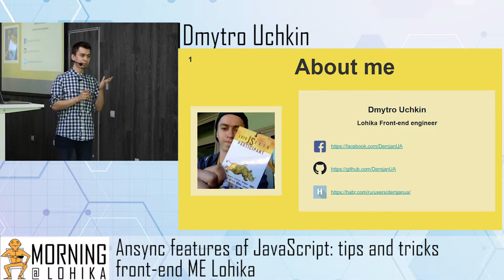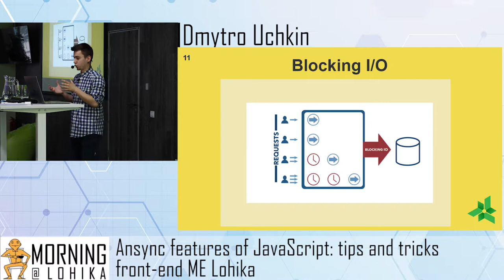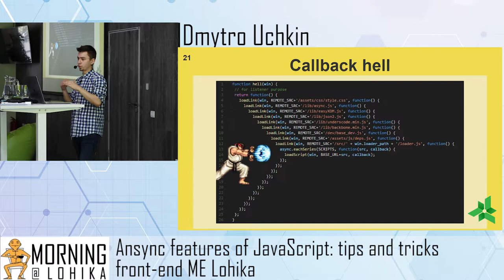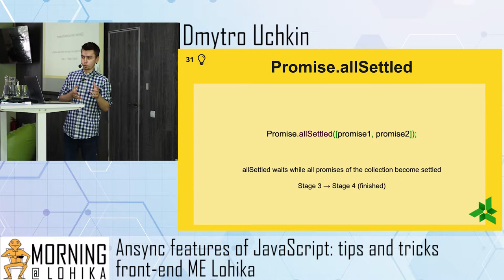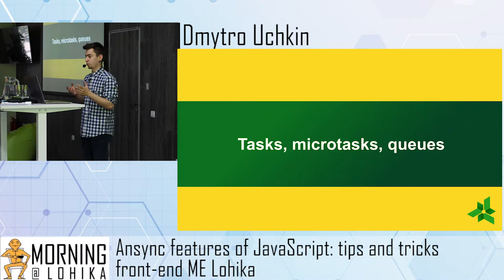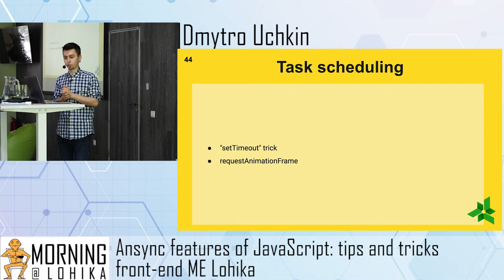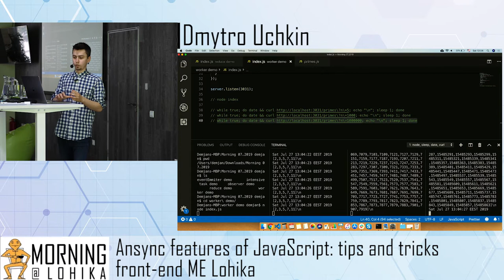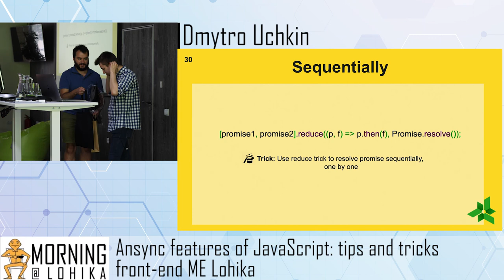Pitfalls Morning@Lohika Part 2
Async features of JavaScript: tips and tricks by Dmytro Uchkin
(Front-End Developer at Lohika) from Lviv.

Language: UKRAINIAN
Asynchronous programming becomes as popular as classical synchronous programming. In JavaScript, it’s extremely easy to write asynchronous code. But if you want to be effective with the asynchronous code you have to understand the basic principles that it’s built on.